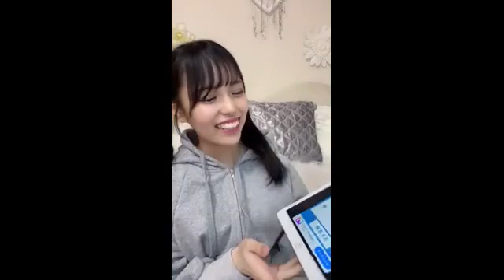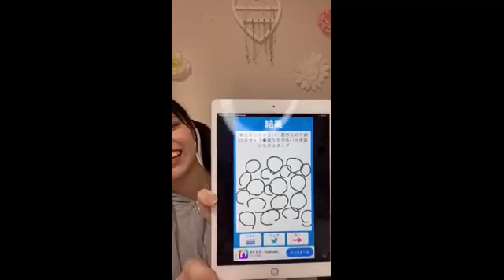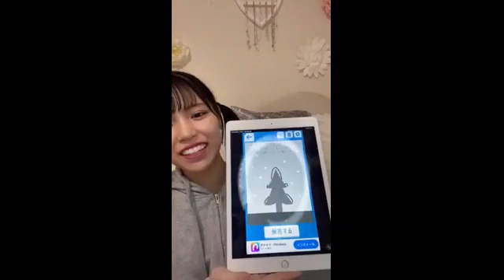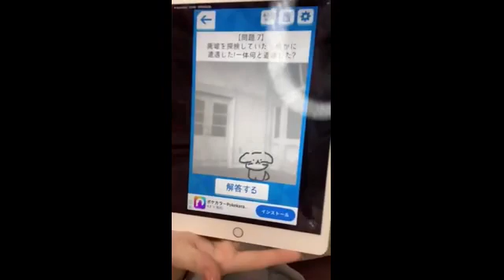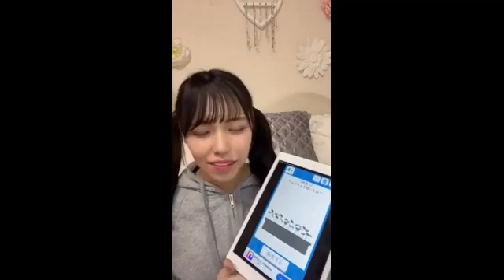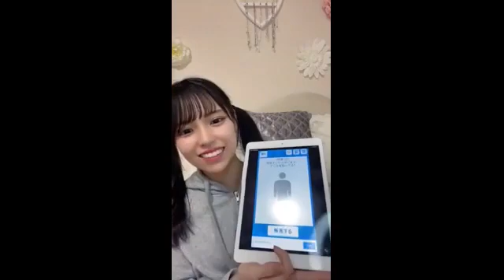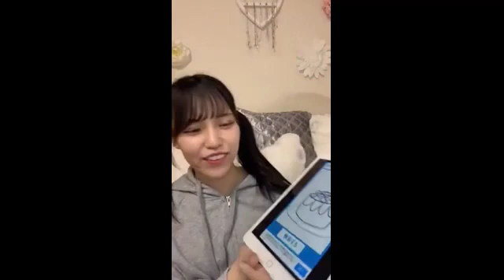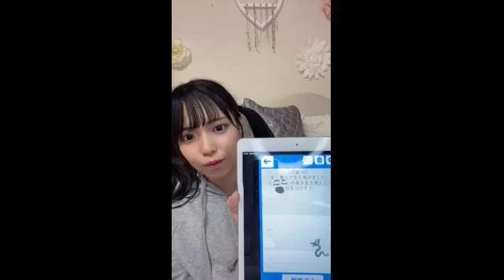岩田陽菜(STU48)2022年5月20日MixChannel